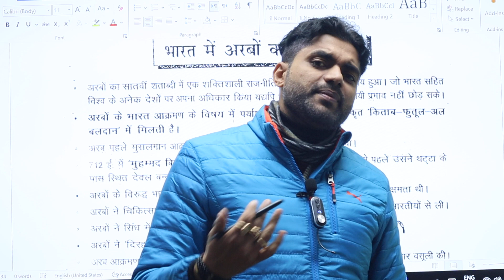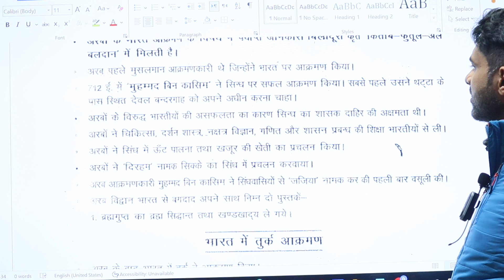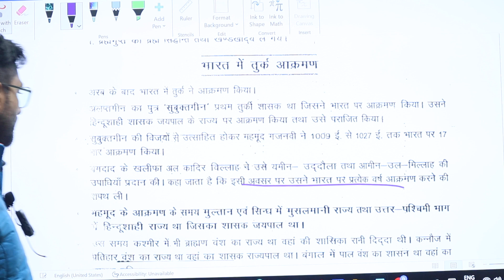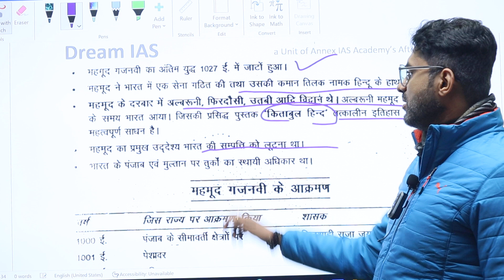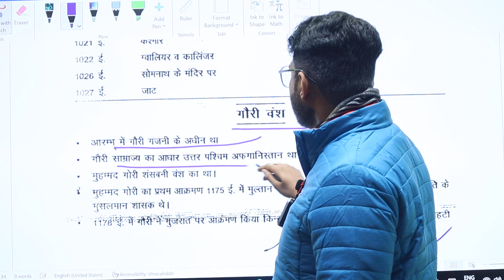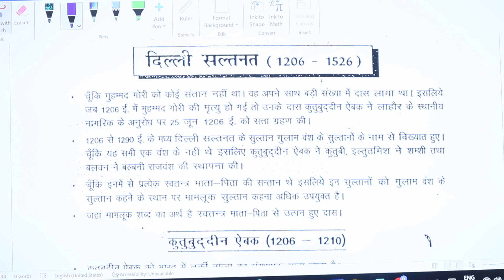अरबों का आक्रमण : भारत पर अरबों द्वारा पहला आक्रमण MIH in Hindi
712 ईस्वी में, मुहम्मद बिन कासिम ने सिंध प्रांत पर विजय प्राप्त की। यह भारत में पहली अरब विजय थी और इसने भारत में अरब आक्रमण की नींव रखी। कासिम अपने तीसरे प्रयास में सिंध पर विजय प्राप्त करने में सफल रहा, जिसमें उसने सिंध के राजा दाहिर को हराया।